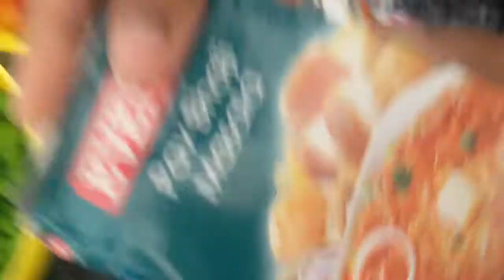TAWA PULAO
TRY THE RECIPE AND GIVE THE COMMENTS IN COMMENT BOX